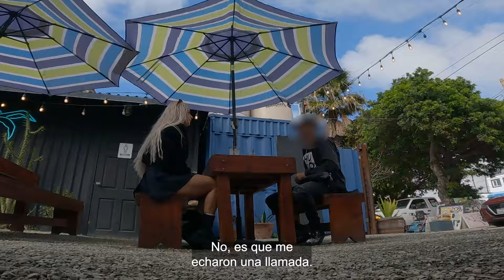Salgo de nuevo con fan Buchón Alucín. Ahora si se paso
¡ No vuelvo a dar segundas oportunidades 😠 !